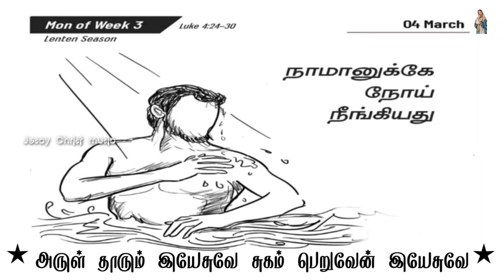தவக்காலத்தின் மூன்றாம் வாரம் திங்கள் திருப்பலி வாசக சிந்தனை பாடல்|அருள்தாரும் இயேசுவே|04.03.2024